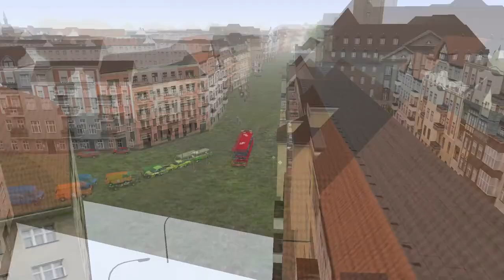Das ist schief gelaufen - Römerberg V3 Schulbus-Mod | Let's Play OMSI 2 #162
▶ Let's Play Omsi 2 der Omnibussimulator
▶ Bus: MAN ÜL 272
▶ Map: Römerberg V3

Vergiss nicht ein Like dazulassen, wenn dir das Video gefallen hat. Außerdem würde ich mich auch über ein Abo freuen :D